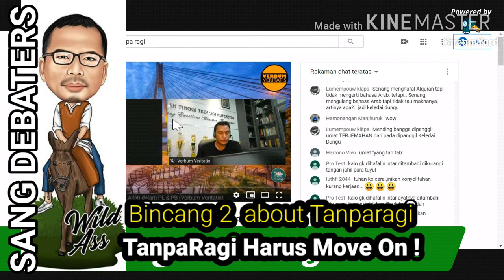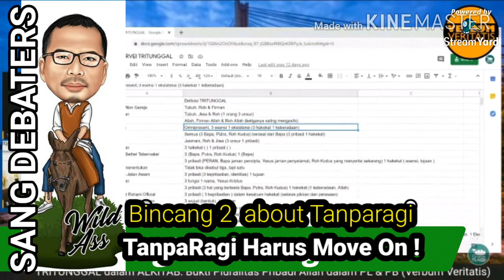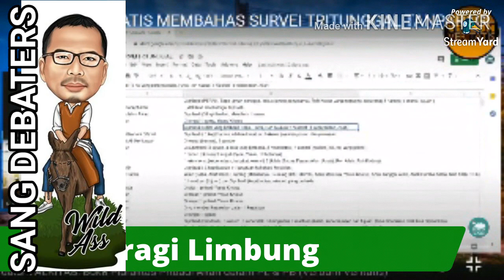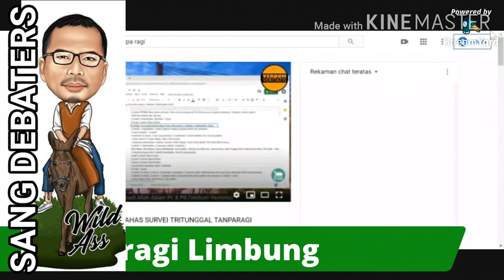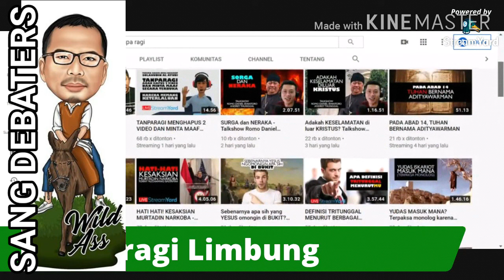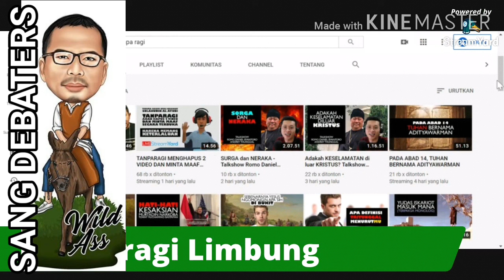Bincang 2 About TANPARAGI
Perbincangan dan saran  sang debaters kepada tanparagi, haruskah move on atau WO?